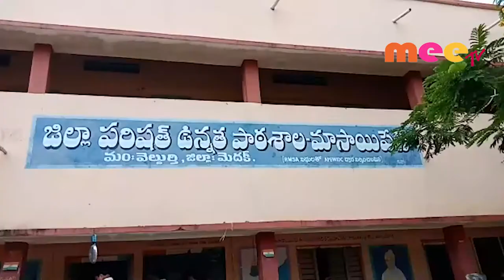డెంగీ నివారణ మందుల పంపిణీ //14.09.2019//MEETV NEWWS//